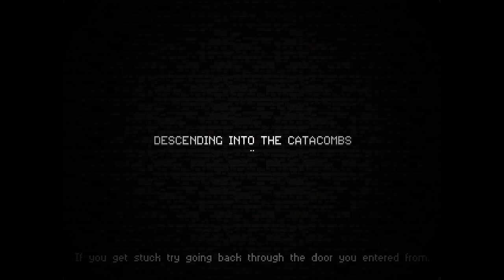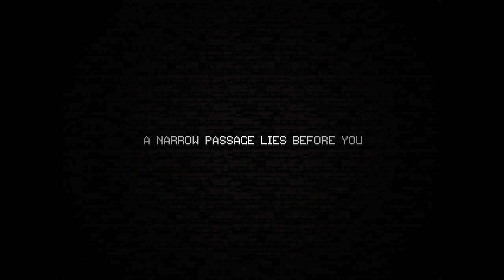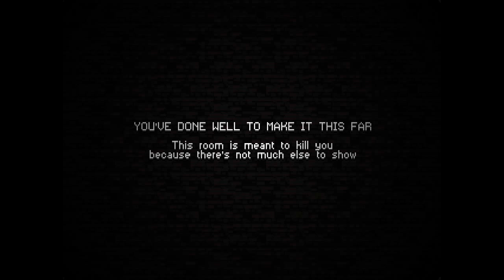Tom plays Catacomb Kids (PC) - Episode 7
"...a side-scrolling procedurally generated dungeon crawler with fast-paced combat and traditional roguelike values."